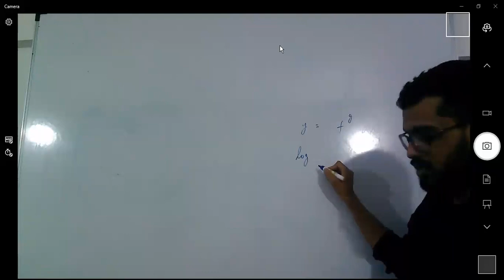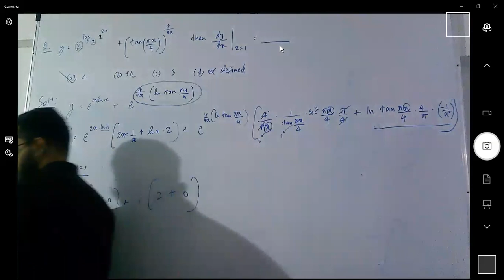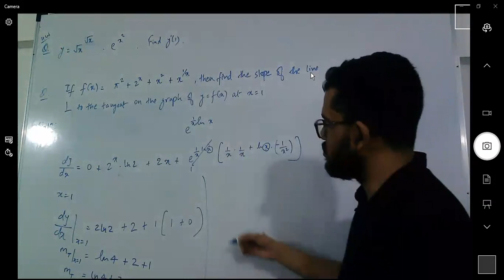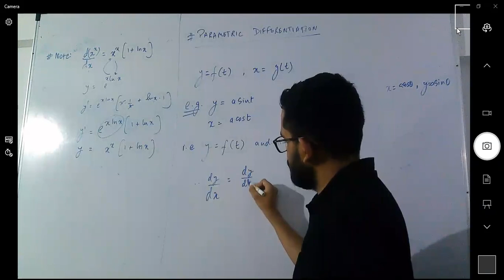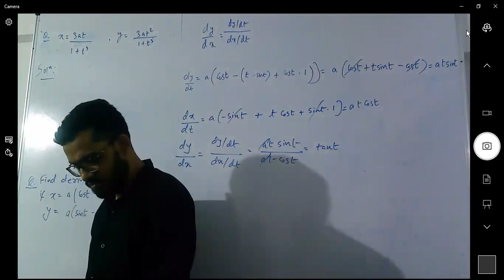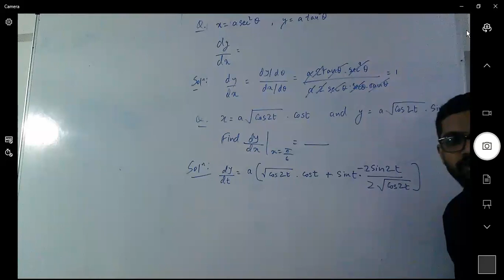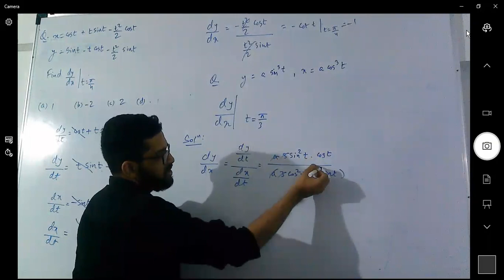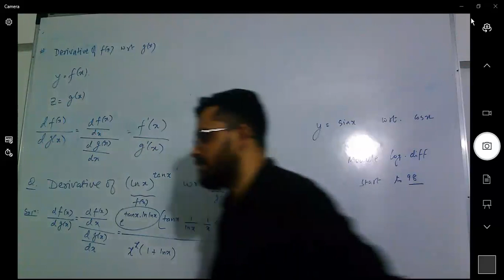LEC-5: METHODS OF DIFFERENTIATION | PARAMETRIC DIFFERENTIATION| video quality will improve with time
Topics Covered:
1) Parametric Differentiation
2) Differentiation of a function wrt to another function

No more links to download PDF notes :p